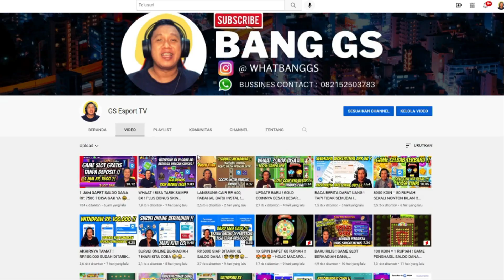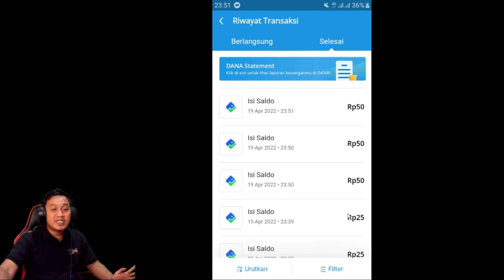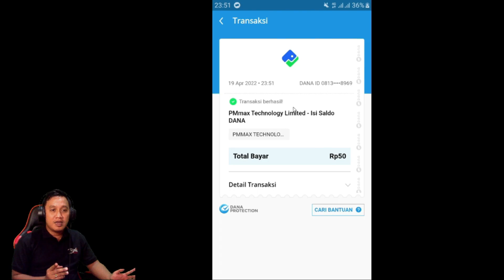WITHDRAW 9X BENERAN LANDING ! TERBUKTI MEMBAYAR !😎😎😎😁😁 - PUZZLE CUBE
Buat kalian yang ingin mencoba game PUZZLE CUBE ini langsung aja search di Playstore atau melalui link berikut :